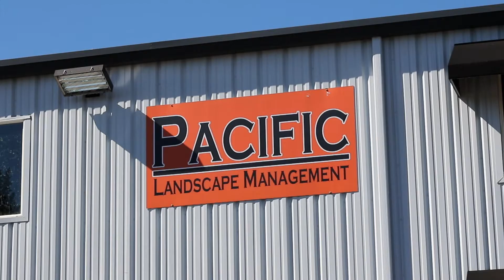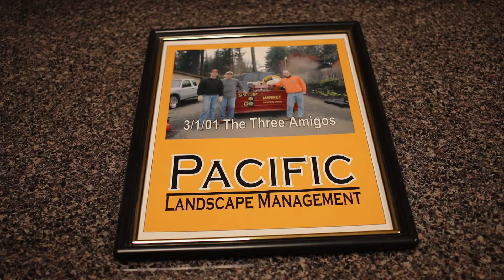WE ARE TEAM ORANGE